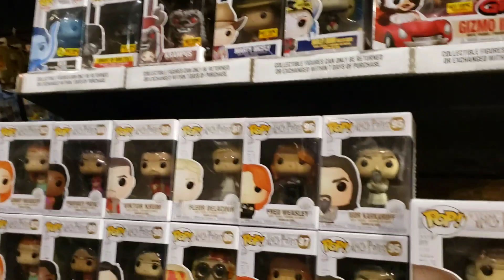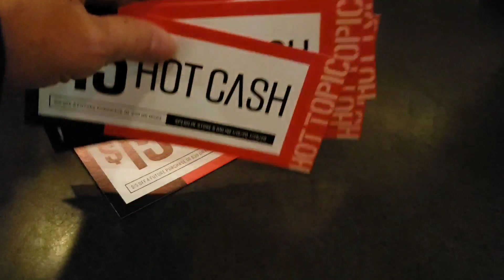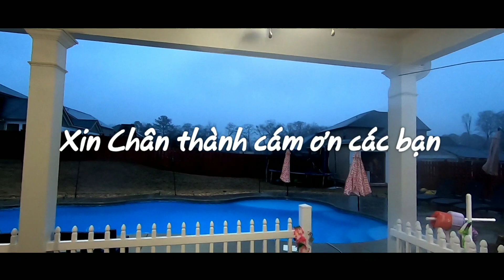183| PEACHTREE MALL SHOPPING TORNADO COLUMBUS GA.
Xin chào các cô chú các anh chị các bạn và các em
Hôm nay nơi mình ở có bão nhưng về con gái cần một món đồ chơi ơi cho nên mình đi mua để tặng cháu có ai gan lì như mình không ta
Xin cảm ơn sự đóng góp và phê bình của các bạn để kênh của mình thêm phát triển

❤ Mình làm kênh YouTube mục đích là để kiếm tiền tặng lại cho những hoàn cảnh khó khăn sẽ không sử dụng một đồng nào khi kiếm được